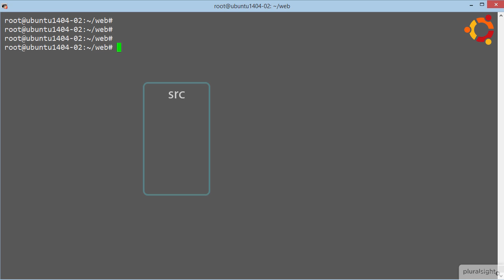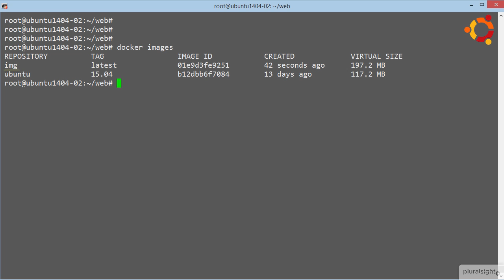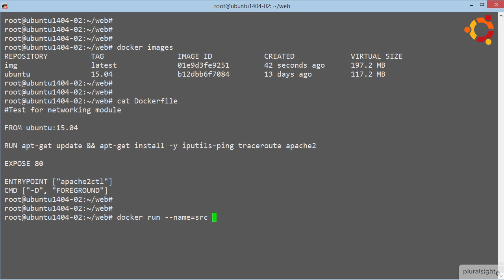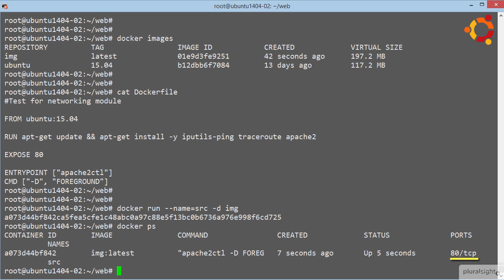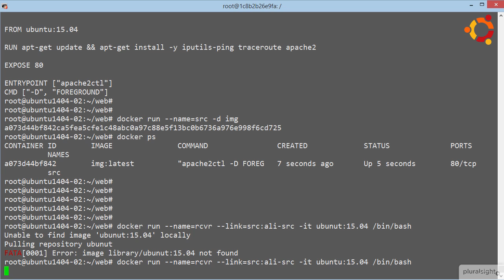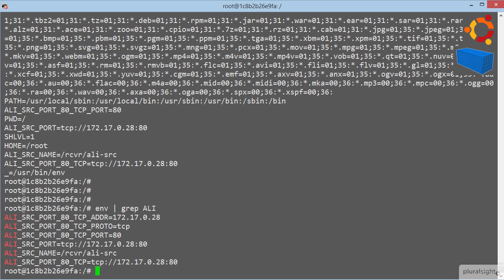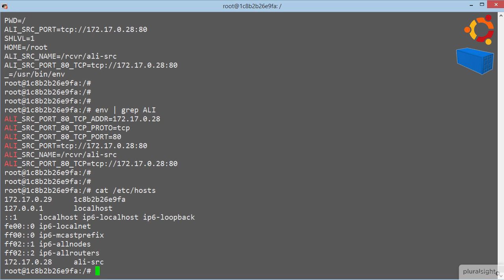Diving Deeper with Dockerfile - Linking Containers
Need to learn Docker? This course provides a soup-to-nuts learning experience for core Docker technologies, including the Docker Engine, Images, Containers, Registries, Networking, Storage, and more. All of the behind the scenes theory is explained, and all concepts are clearly demonstrated on the command line. No prior knowledge of Docker or Linux is required.